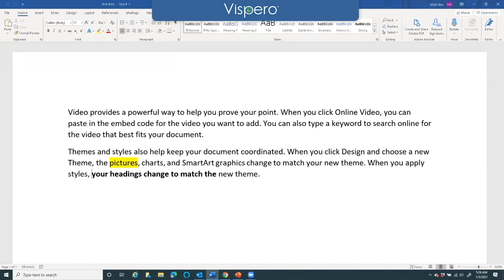JAWS QuickTips: Using the Text Analyzer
Want to learn how to find inconsistencies in your text document easily? Watch this video to learn how to do just that by using the Text Analyzer in JAWS, instructed by Matt Ater!